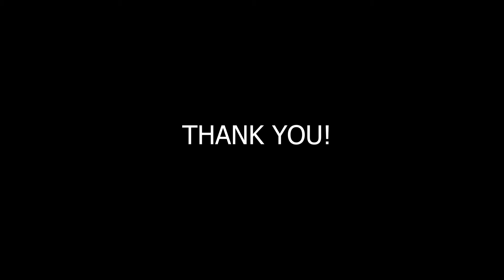how to get positivity how to grow positive mind motivational lecture motivational video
in this video i has described how you can get positivity